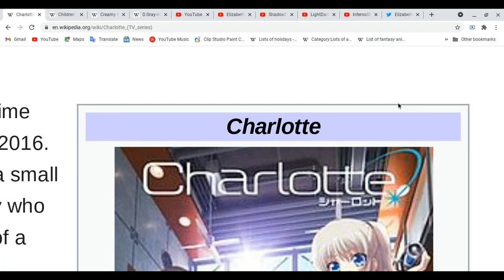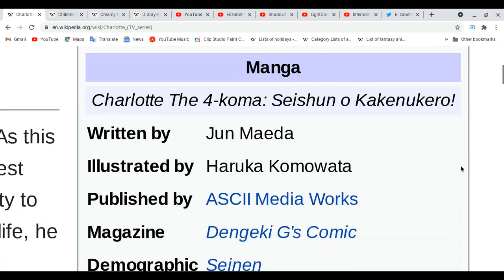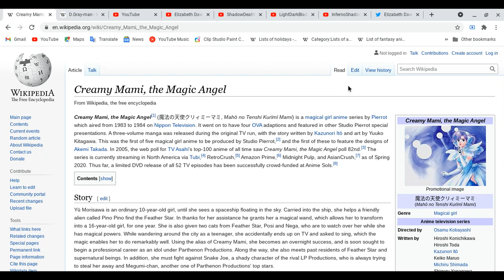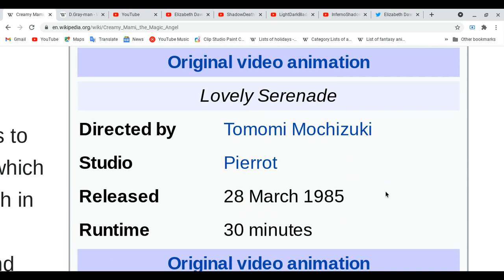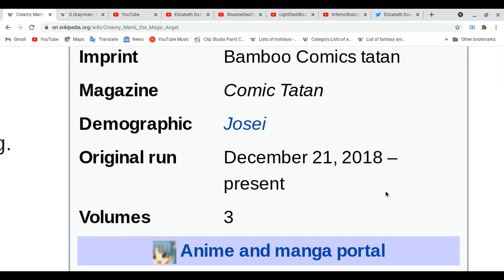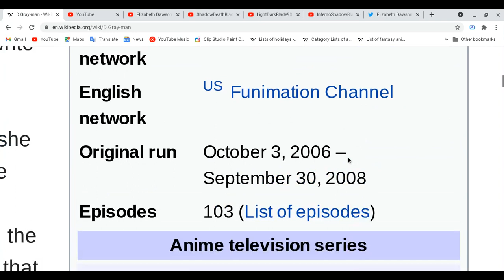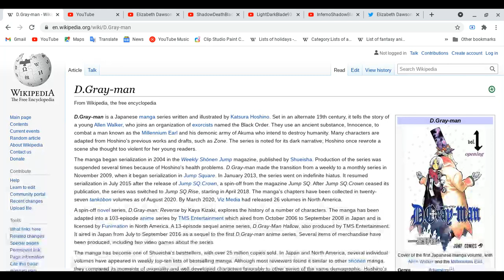All about Charlotte, Children Who Chase Lost Voices, Creamy Mami, The magic Angel & D.Gray-Man!!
I sorry you guys, i lot of things going on to prepare for myself in two weeks!
Spoiler Alert Ahead: Please finish watching four of your favorite animes & etc (movies, dramas on tv,cd,audio, mangas, light novels, novels, magazines & games) do all these things first before you watch this first!